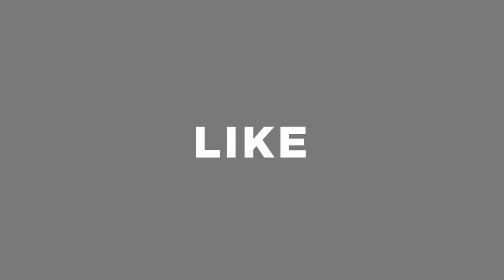এই ঈদের সবচেয়ে স্টাইলিশ পাঞ্জাবি কিনুন । Eid Punjabi Price in BD 2021 । Saiful Express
Shop Address: KHAN’S COLLECTION
82, New Market Kacha Bazar, 1st Floor, Bonolota Market, Dhaka-1205

Buy party panjabi,eid collection panjabi 2021,punjabi price,wholesale punjabi market in dhaka,cheap price panjabi in bangladesh,panjabi price in bd,punjabi market in bangladesh,new panjabi collection 2021,latest punjabi design for man,indian panjabi collection,eid panjabi collection 2021,ছেলেদের পাঞ্জাবি ডিজাইন,ছেলেদের পাঞ্জাবির দাম,সবচেয়ে সস্থায় ঈদের দারুন সব পাঞ্জাবি,eid panjabi collection in bd 2021,eid punjabi price in bd,saiful express panjabi,bd,dhaka